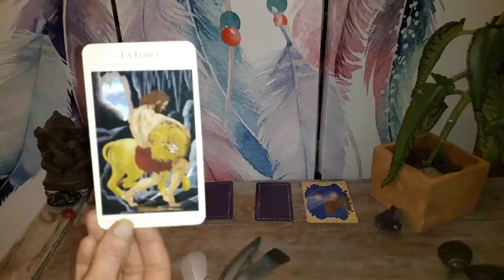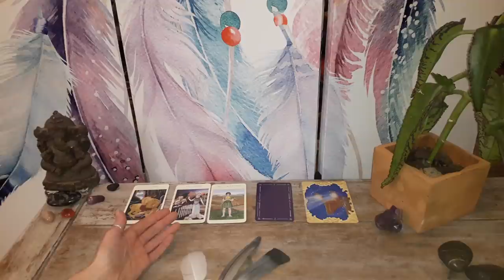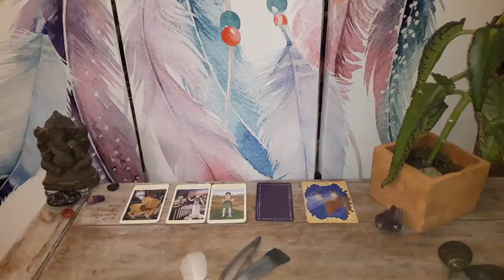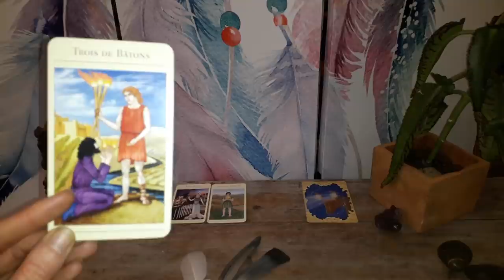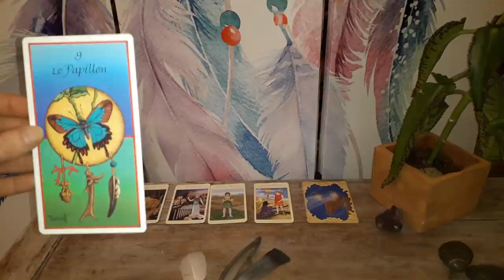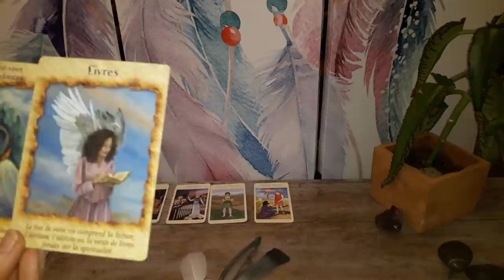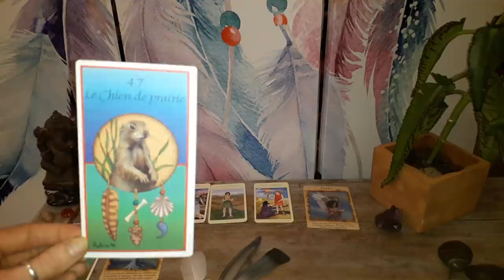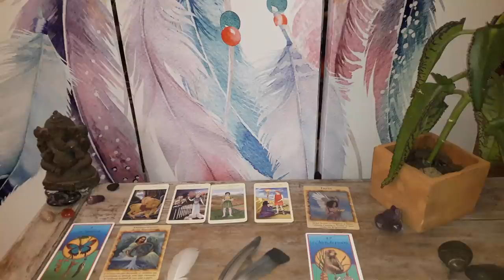Guidance Bélier Avril 2018 : Transformation !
Voila enfin votre  les Bélier ;-)

Pour les 2 cartes de l'oracle Guérir avec les Anges : ça peut tout simplement être un livre pour vous aider justement par rapport aux dépendances, quelles qu'elles soient ;-)

Namasté